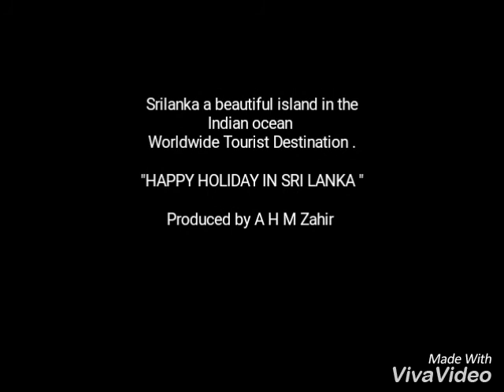Holiday in Sri Lanka